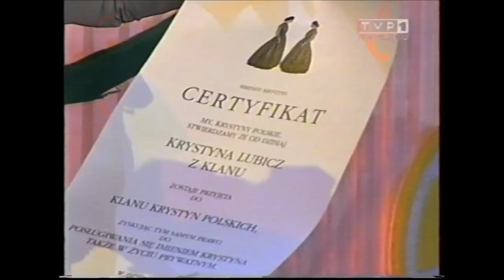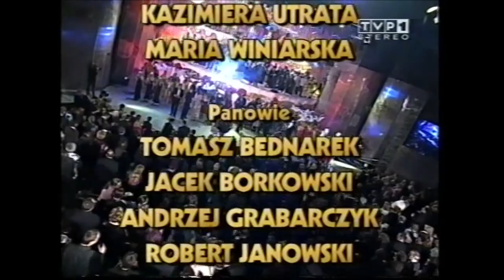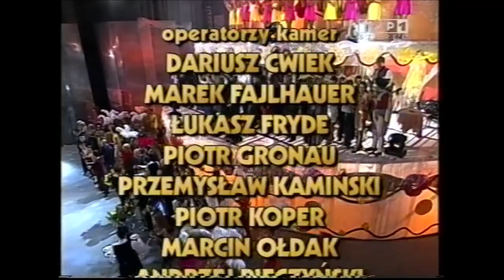Wielka gala Klanu. Imieniny u Krystyny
Gala z okazji 444. odcinka "Klanu", 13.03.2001.

Nagranie VHS wrzucone ze względów sentymentalnych (telewizja nie udostępnia go na swojej stronie).

00:00:00 Czołówka
00:00:48 Agnieszka Kotulanka, Kazimiera Utrata i Andrzej Grabarczyk
00:01:45 U Krysi na imieninach - Jacek Borkowski, Maria Winiarska, Izabela Trojanowska i inni
00:04:39 Przeklnę cię - Agnieszka Kotulanka
00:05:18 Flamenco (Złotopolscy) - Magdalena Stużyńska i Janusz Onufrowicz
00:07:20 Pogodniej (Złotopolscy) - Andrzej "Piasek" Piaseczny
00:10:51 Izabela Trojanowska, Maria Winiarska, Małgorzata Ostrowska-Królikowska, Dorota Naruszewicz, Paulina Holtz
00:12:14 Baby, ach te baby - Tomasz Bednarek, Jacek Borkowski, Jakub Tolak, Jan Wieczorkowski
00:16:00 Lekcja numer 5 - Dariusz Odija i Kaja Paschalska
00:20:00 Kabaret OT.TO
00:24:04 Agnieszka Michalska i Ewa Szykulska (Lokatorzy)
00:25:49 Katarzyna Łaniewska (Plebania)
00:26:27 Pośrodku świata (Plebania) - Tadeusz Woźniak i Włodzimierz Matuszak
00:29:34 Na dobre i na złe - Anna Jurksztowicz i Robert Janowski
00:34:05 Telenowele - Krzysztof "Kasa" Kasowski, Paweł Wawrzecki i inni
00:36:54 Tomasz Stockinger i inni
00:38:15 Mężczyzna na każdą pogodę - Andrzej Grabarczyk
00:41:43 Agnieszka Kaczorowska, Piotr Swend i inni
00:42:37 Krystyno, serce me - Zespół "Siwy Dym"
00:45:49 Klan Krystyn polskich z Ciechocinka
00:48:12 Guantanamera - Maryla Rodowicz
00:59:09 Życie jest nowelą
01:01:28 U Krysi na imieninach
01:04:45 Hejnalista z Wieży Mariackiej
01:06:01 Rozmowa: Magda Olszewska i Bożena Chodyniecka
01:09:56 Sprzedawczyni krakowskich precli